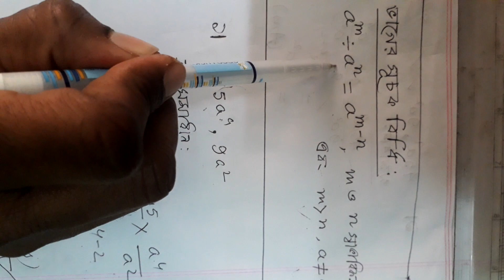13 February 2021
সপ্তম শ্রেণি- গণিত।। অধ্যায় -৪।। অনুশীলনী ৪.২